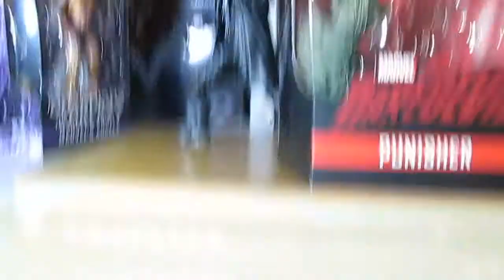HASBRO:MARVEL KINIGHTS,THE PUNISHER,REVISION EN ESPAÑOL.